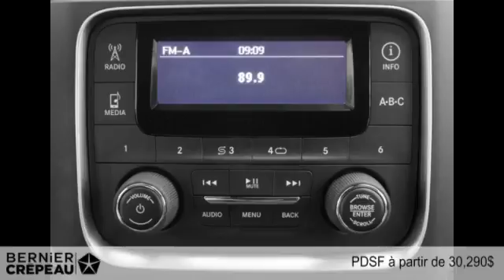Ram 1500 2015 à Trois-Rivières - Mauricie